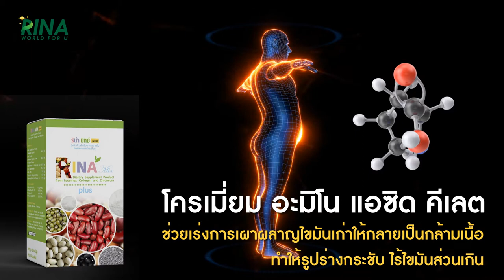ตัวอย่างโฆษณา อาหารเสริม 13106403 Line id: Palmstudio2